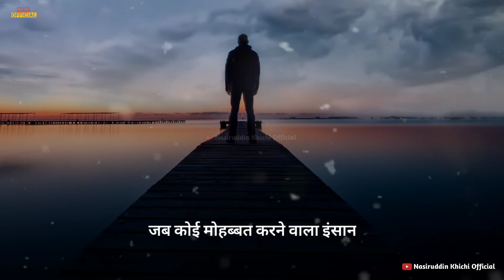ना ढूंढ मेरा किरदार दुनिया की भीड़ में...|| Best Hindi Poetry Shayari, Hindi Akelapan status